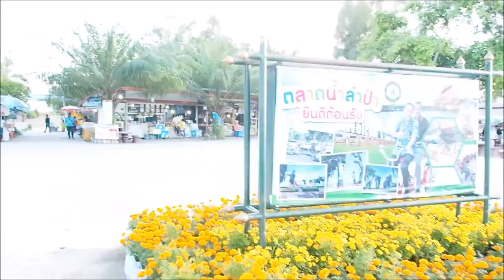เกาะลอยคอยคุณ l ผลงานเพลง อภัย คงมานนท์